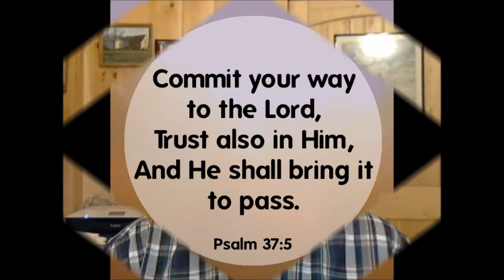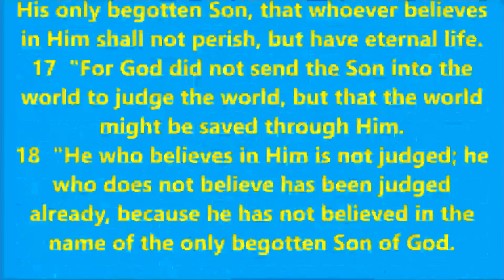THOUGHT FOR THE DAY PASTOR PETE 07 31 2017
MARK 12: 28-34 WHEN THE SPIRIT OF GOD MAKES IT CLEAR